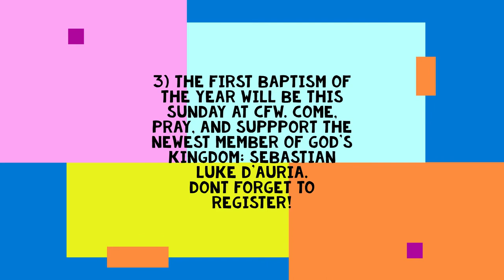T3T - The Top 3 Things You Need to Know!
T3T